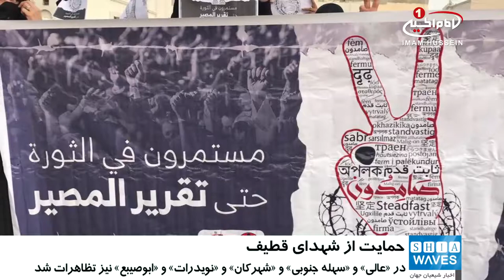تظاهرات مردم بحرين در حمايت از شهداي «قطيف» عربستان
با وجود آماده باش نظامی و تدابیر شدید امنیتی، تظاهراتی تحت عنوان «جمعه پایداری» در حمایت از شیعیان قطیف عربستان سعودی در منطقه «ستره» بحرین به راه افتاد.

در این تظاهرات مسالمت آمیز، شیعیان بحرینی، ضمن محکوم نمودن خشونت ها و سرکوب در دو کشور بحرین و عربستان سعودی، محاصره مناطق شیعه نشین در این دو کشور و به شهادت رساندن جوانان شیعه را توسط حکومت آل_سعود و آل_خلیفه محکوم کردند.

همچنین تظاهر کنندگان که به صورت مسالمت آمیز اعتراضات خود را عنوان می کردند با دادن شعارهایی بر ادامه راه شهدا تا احقاق حقوق اجتماعی خود تاکید کردند.

در مقابل عناصر مزدور آل خلیفه به طور گسترده از بمب های گازی و اشک آور علیه تظاهرات کنندگان استفاده کردند.

اهالی شهرهای دیگر بحرین، اعم از عالی،سهله جنوبی، شهرکان،نویدرات،ابوصیبع نیز با برگزاری تظاهرات هایی ضمن اعلام همدردی با خانواده شهدای قطیف، با شعارهایی مانند «شهید شما، شهید ماست» به شهادت رساندن شیعیان قطیف توسط مزدوران آل سعود را محکوم نمودند.

این تظاهرات های مسالمت آمیز نیز، با دخالت نیروهای رژیم آل خلیفه به خشونت کشیده شد.

نیروهای امنیتی عربستان سعودی به تازگی سه جوان شیعه از اهالی قطیف را هدف گلوله قرار داده و به شهادت رسانده اند.